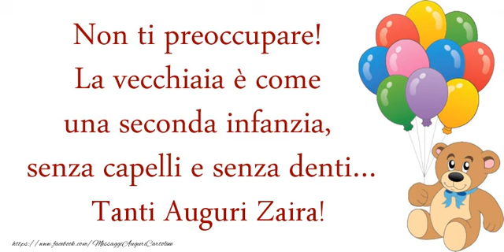Tanti Auguri di Buon Compleanno Zaira!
Vi invitiamo a scoprire le nostre cartoline musicali di auguri! Tanti Auguri di Buon Compleanno Zaira!